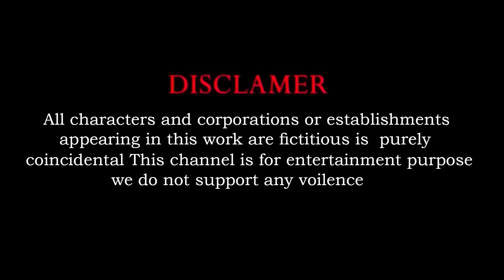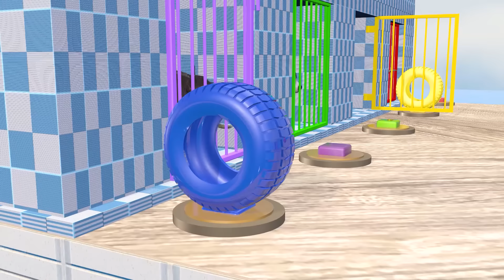Paint Animals Cow Duck Dog Gorilla Tiger Dinosaur Elephant Zebra Fountain Crossing Animals 2024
Video production software: C4D, Adobe Premiere, Adobe Photoshop ...
Production team: Cute Animal
Video resolution: HD